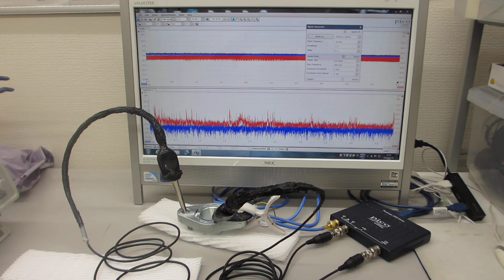メガヘルツの超音波発振による、新しい表面検査実験（超音波システム研究所）